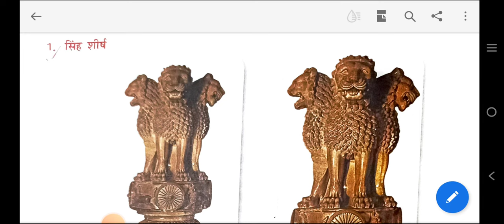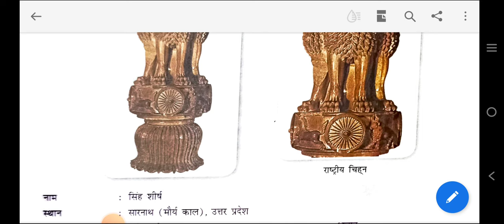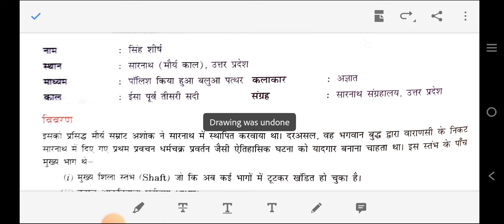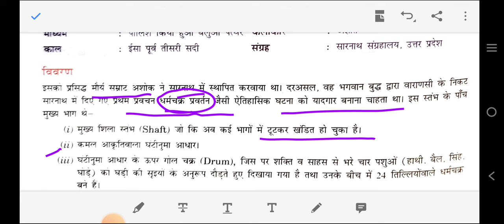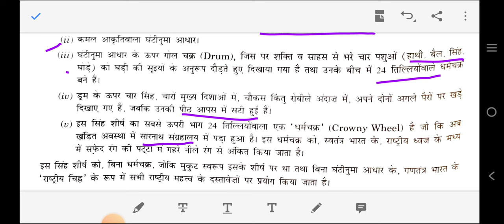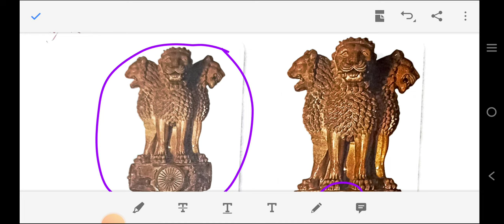सिंह शीर्ष (अशोककालीन)ASHOKA LION CAPITAL| UNIT-3 STORY OF INDIAN ART| PAINTING CLASS10 |CBSE TERM-2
Painting class 10 unit-3 Story of indian art
सिंह शीर्ष ASHOKA LION CAPITAL
History of Indian art class10th painting

For more videos kindly visit